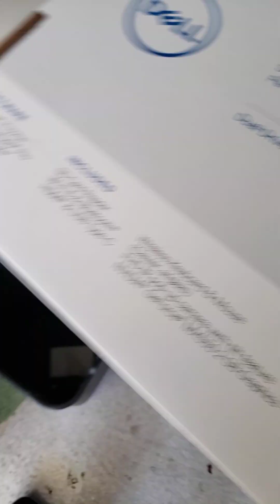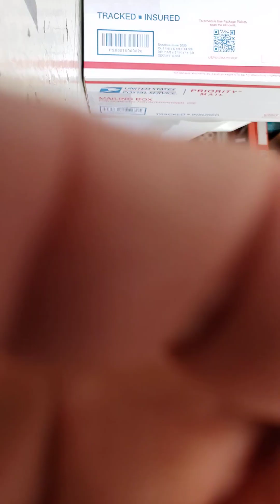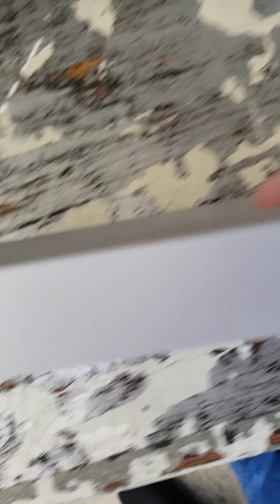Dell Inspiron 27 inch all in one installation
Dell Inspiron 27 inch all in one installation or assembly

Dell inspiron assembly for 27 inch all in one pc

how to assemble the Dell Inspiron 27" All in One Pc